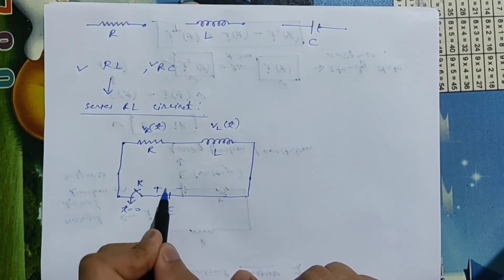Transient Response in Circuits | B. Sc Physics | Part 1